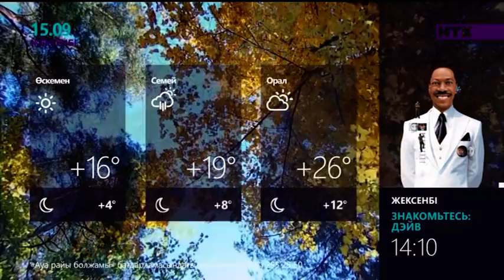Полный ночной перерыв канала НТК (Казахстан). 15.09.2024